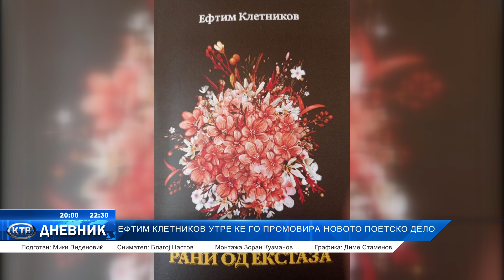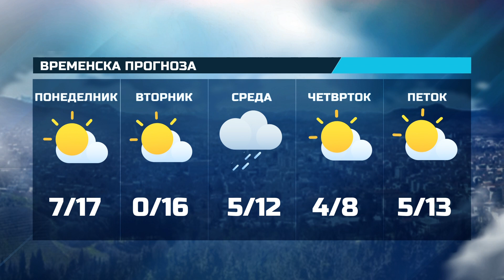ДНЕВНИК - 15 03 2023 Среда